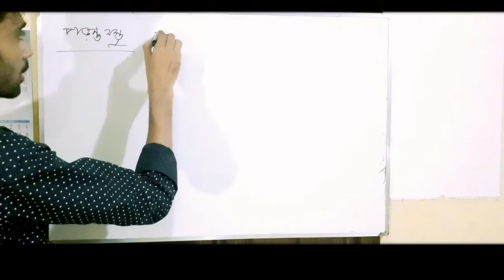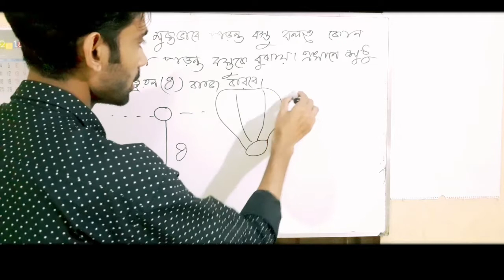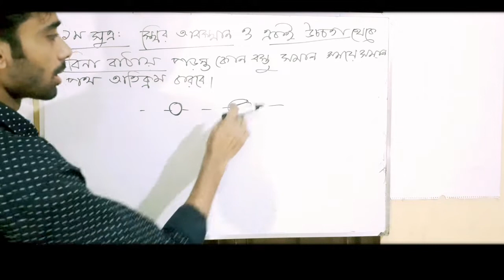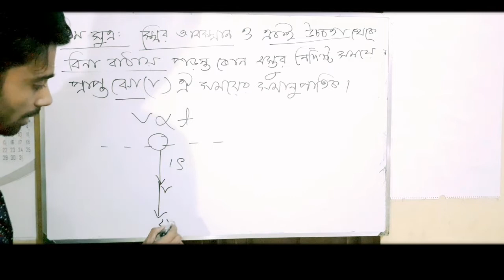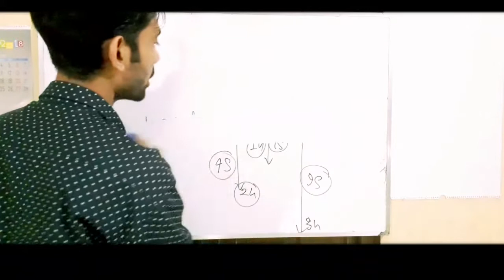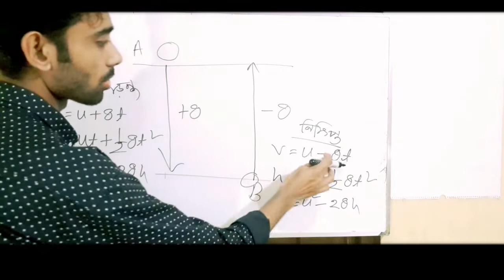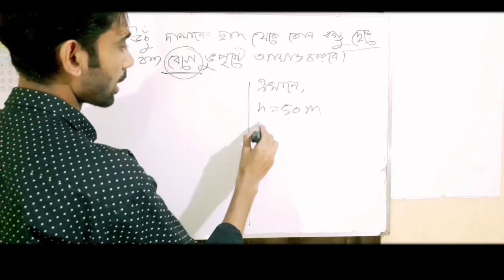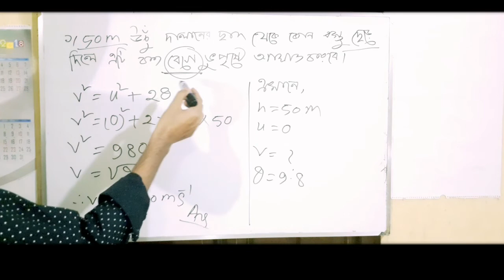পদার্থ বিজ্ঞান দ্বিতীয় অধ্যায় পড়ন্ত বস্তুর সুএ বিবৃতি ও ব্যাখা। physics chapter-2।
আল্লাহ হাফেজ